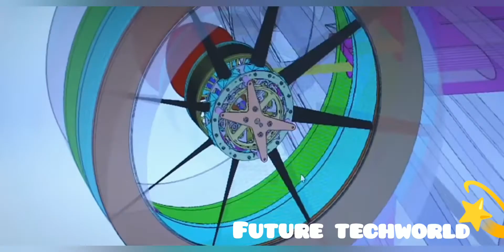Crazy aero plane design - Eagle Future Techworld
Design which resemble to Birds and R&D team brought the planes to life